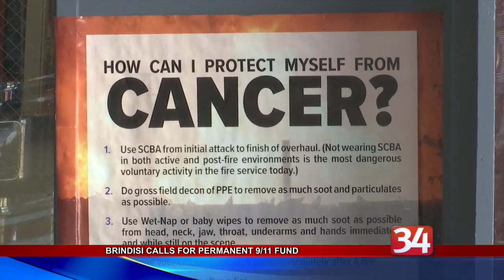Brindisi on 911 Fund